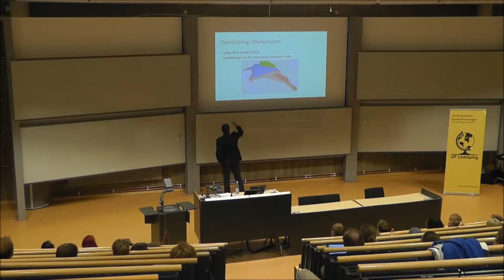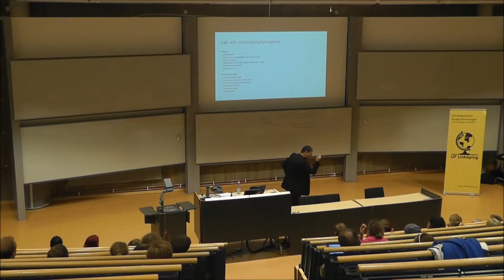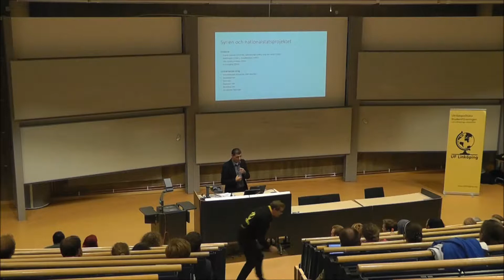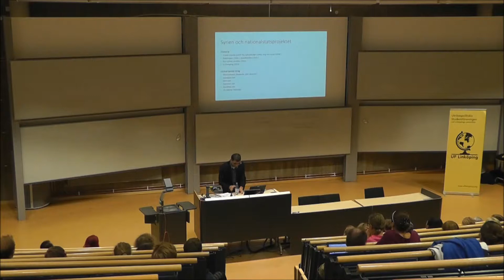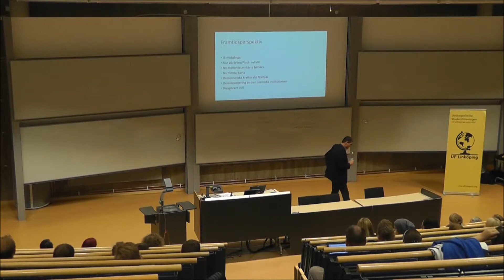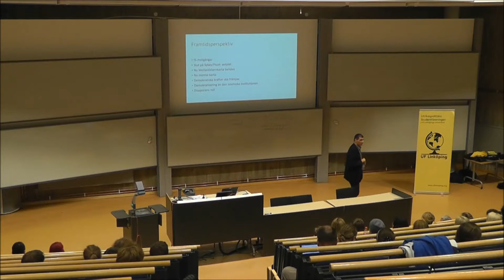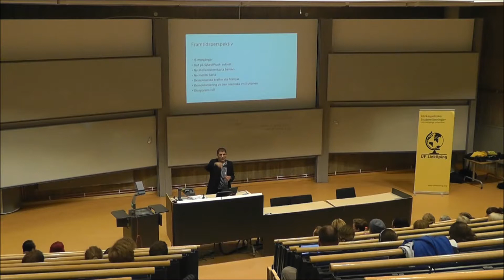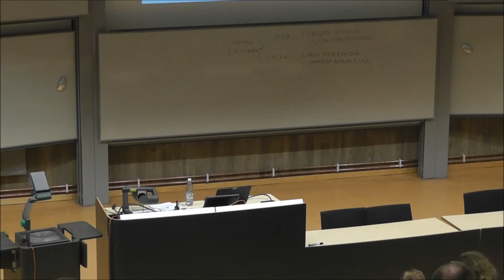Föreläsning om situationen i Mellanöstern och Irak med fokus på IS